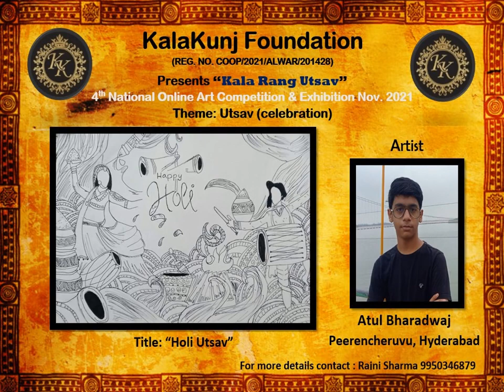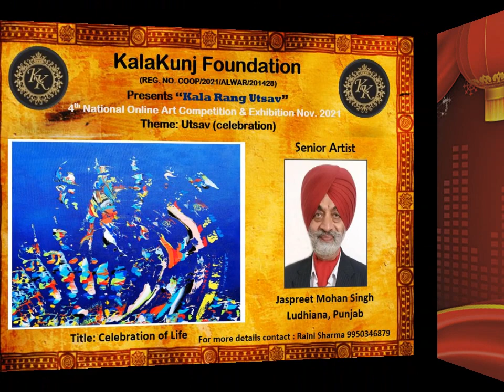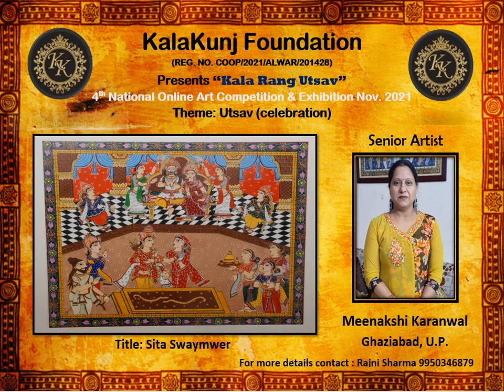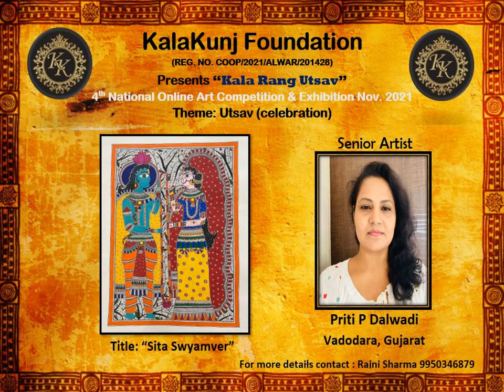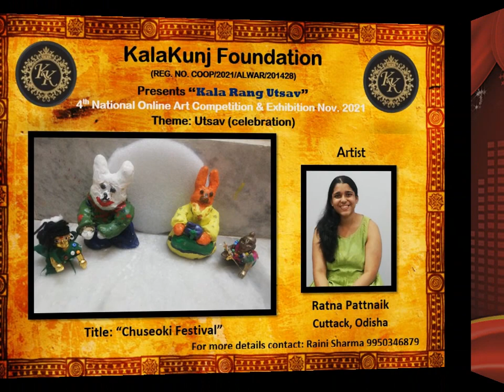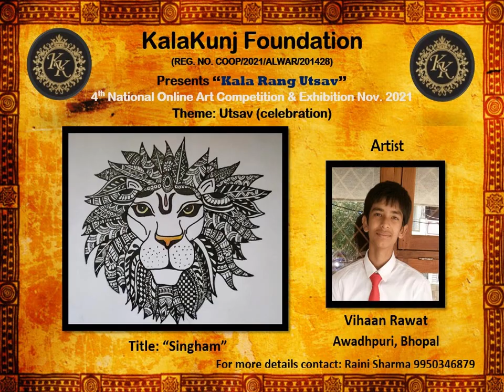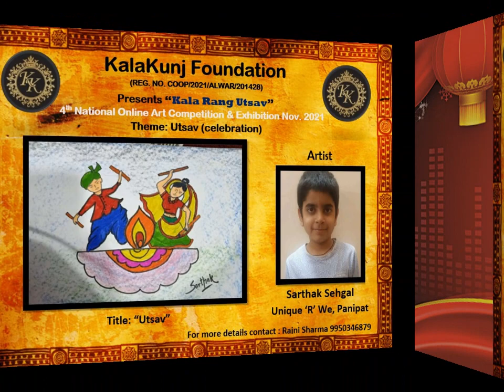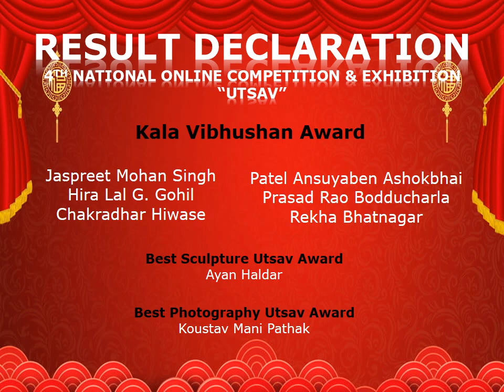KalaKunj Foundation || 4th National Online Art Competition & Exhibition || Utsav(Celebration)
Kalakunj Foundation Presents 4th online art competition and exhibition on the theme Utsav(celebration)..Kalakunj Foundation encourages the talent and hard work of Artists through competition and exhibition and by helping poor children through free services.